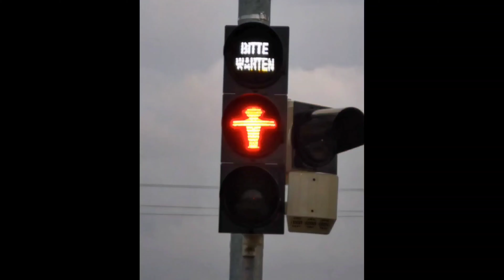Björn Ruppert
Björn Ruppert widmet sich in seinen Werken der Verbindung von abstrakten Landschaften mit Architektur und raumbildenden Elementen. In seiner Ölmalerei und seinen Linoldrucken behandelt er die Grenze zwischen Gewachsenem und Menschengemachtem. Die Sicht auf seine Bilder ermöglicht einen Blick in die Ferne – bis über den Horizont hinaus.

›freiSICHT‹, 2020, Gouache, Öl auf Papier auf Holz
Im Heidelberger Kunstverein eröffnet er mit seinem Werk ›freiSICHT‹ (2020) an der Wand direkt zwischen Eingangstür und Fensterfront einen weiteren Blick nach Außen. Natürliche treffen auf architektonische Elemente und geben durch formale Eingriffe in den Maluntergrund die Gestaltung einer abstrakten Landschaft frei.